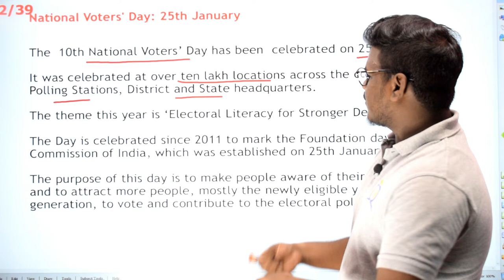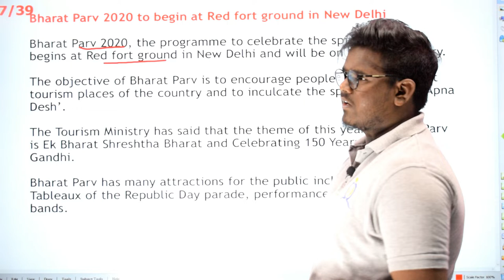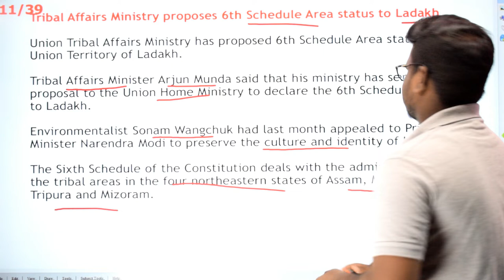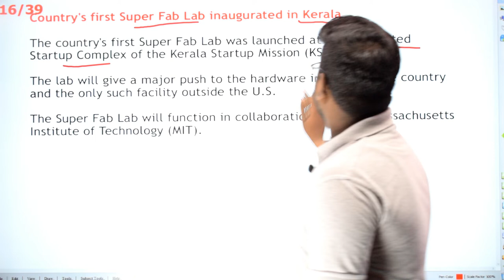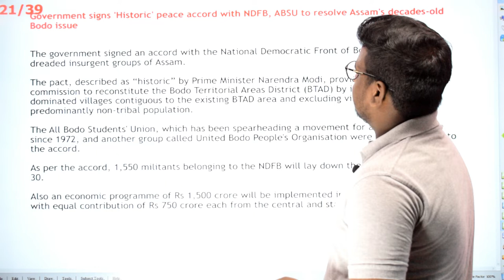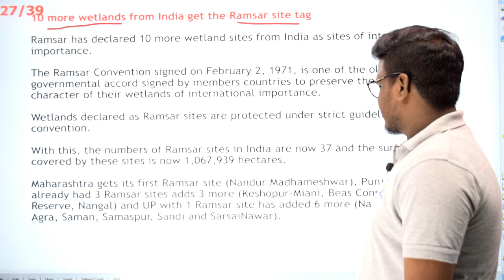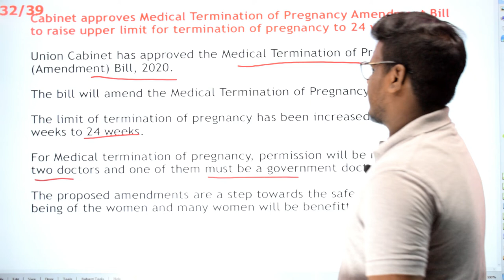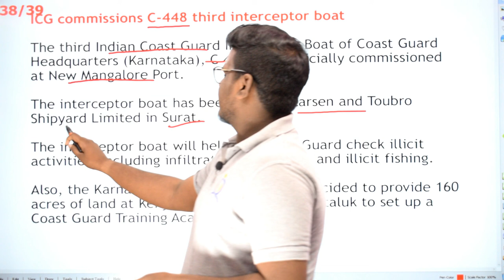January Last Week , 2020 National Current affairs by Balaji | TNPSC, RRB, Banking, SSC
HighQ Study provides ,current affairs in the form of question and answer session on daily basis.

This can help the aspirants who are preparing for competitive exams , in collecting and logging the current affair data in a very effective manner.

Our Current affairs team select questions based on the pattern on which the questions are asked for competitive exams like RRB, TNPSC, Banking.

to get the pdf of the day to day content.